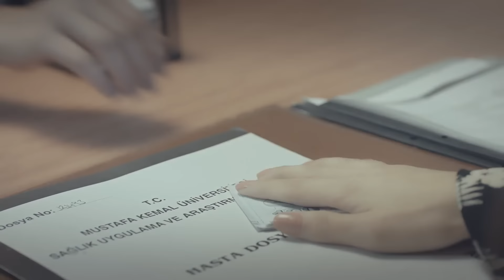Черная Жемчужина 30 Серия (русский дубляж) - FULL HD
Черная Жемчужина 30 Серия (русский дубляж) - Siyah İnci

Любовь Хазал и Кенана, пообещавших никогда не расставаться друг с другом и живущих в маленьком прибрежном городке на Эгейском море, меняется, когда в город приезжает Вурал и рискует всем, чтобы заполучить Хазал, и жизнь двух влюбленных переворачивается с ног на голову.

В ролях:
Кенан: Толгахан Сайышман
Хазал: Ханде Эрсель
Вурал: Берк Хакман
Кенан: Нериман Угур
Азиз: Хюсейн Авни Даниял
Ахмет: Бурак Алтай
Мелек: Йещим Бюбер
Синан: Мехмет Мехмедоф
Эбру: Мелис Сезен
Эдже: Чагла Демир

Производство: Голд Фильм
Режиссер: Эрол Озлеви
Сценарист: Йекта Торун